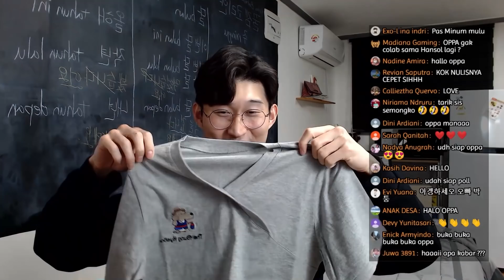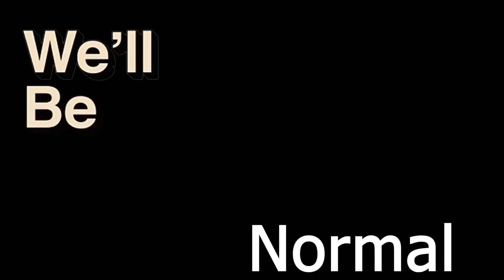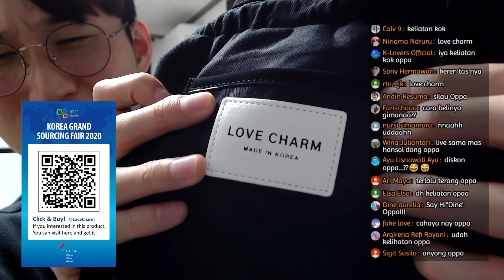UNBOXING 4 PRODUK UNIK MADE IN KOREA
UNBOXING 4 PRODUK MADE IN KOREA

Halo Saya Bandung Oppa Jongdae!